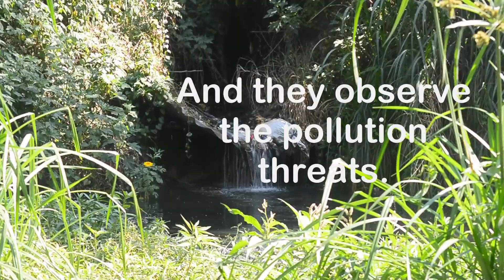Menda Data Pamo - Citizen Science Innovation in Zambia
This Innovation showcases the inclusion of Children as citizen scientists involved in water Quality Monitoring. Creatively coined from Zambian dialects, Mends means Water, and Pamo means Together, the project was dubbed "Water Data Together". Implemented in the Kafue Lower Sub-catchment, the data collected by the young people is used to support water resources management advocacy in Zambia.